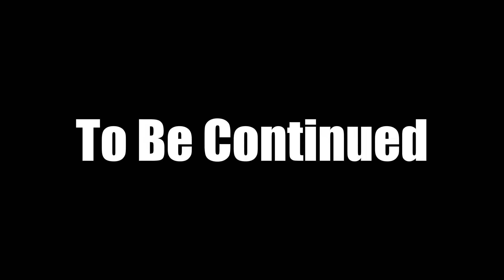【Assassin's Creed Origins】Cinematic Gameplay Part 1丨No HUD No Commentary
Recorded in Native 1440P60(2K) High Quality!
Assassin's Creed Origins Cinematic Gameplay Part 1 and Continue Until The Last End.

▪Video Features
-PC Native 2K60FPS
-Cinematic Camera Movement
-Removed all non-essential scenes
-Try not to search for materials
-Close all UI and HUD interfaces throughout the process (Immersive viewing experience)
▪Game Summary
A prequel to the Assassin's Creed Franchise set in Egypt from 48 BC where Bayek, a Medjay, begins the foundation of the Assassin's Brotherhood. When Bayek searches for vengeance for his sons' deaths, he discovers that an evil group has a lot of influence over the functioning of Egypt.

▪PUBLISHER: Ubisoft
▪2a Gaming
The Channel that offers the best cinematic gameplay with cinematic camera movement all the stories of video games. I hope every game lover can experience the plot of each game in the best way, without being limited by external factors such as economy and time.